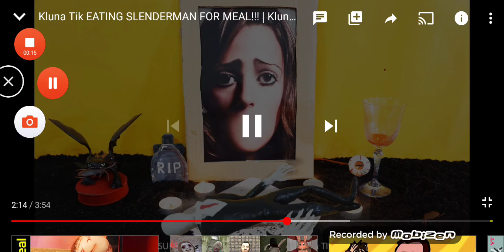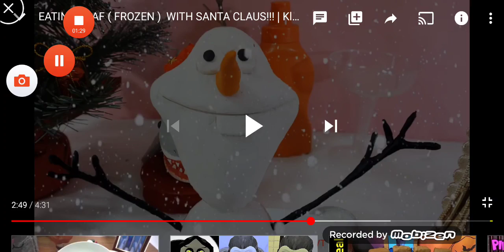Ytp ASMR Monsters meal Mr. Obama